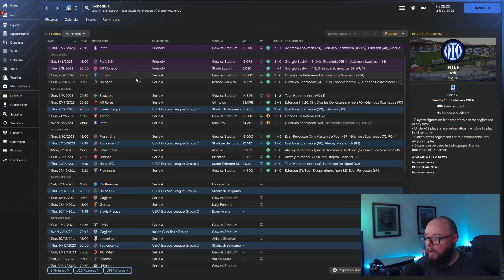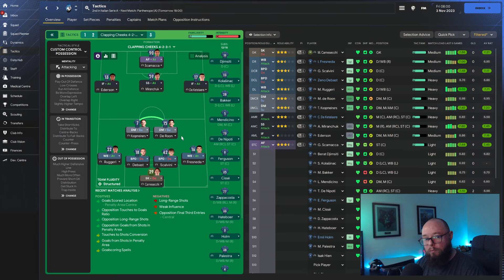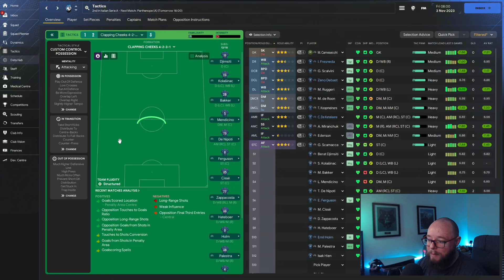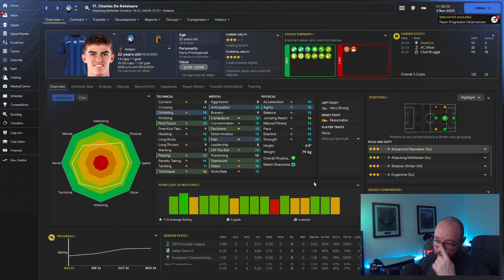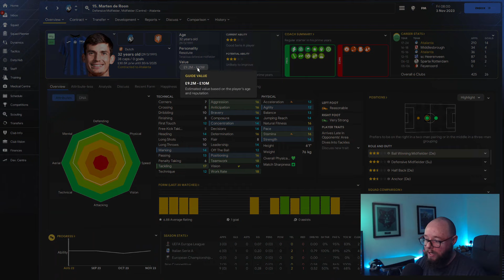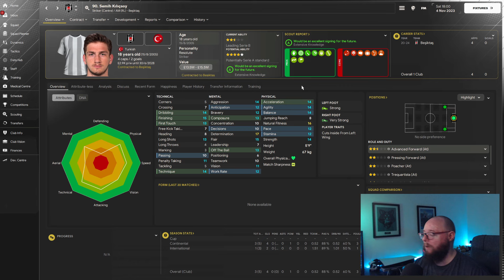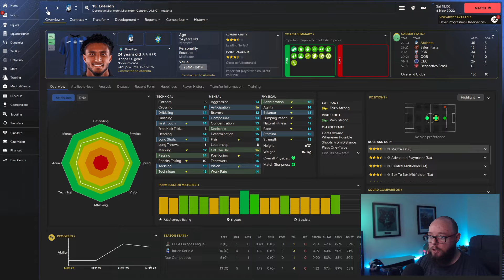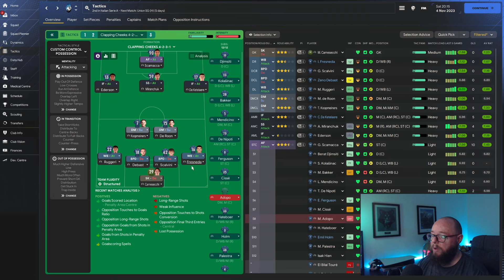Atalanta Rebuild - Episode 2 - Football Manager 2024 - FM24